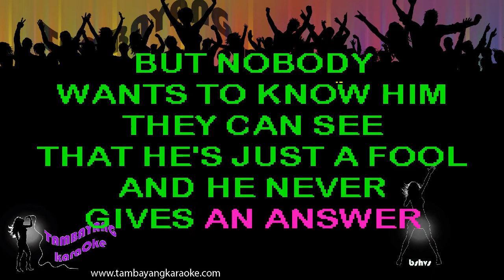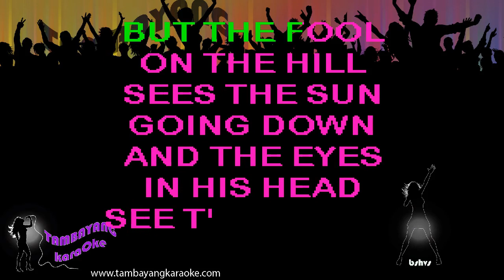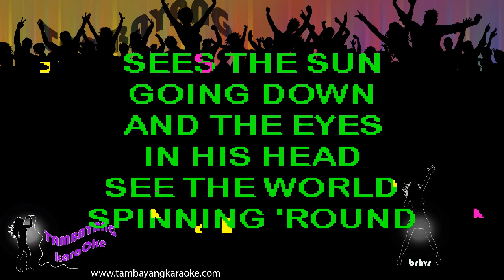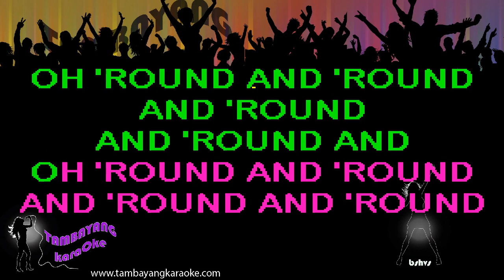Fool On The Hill by Beatles